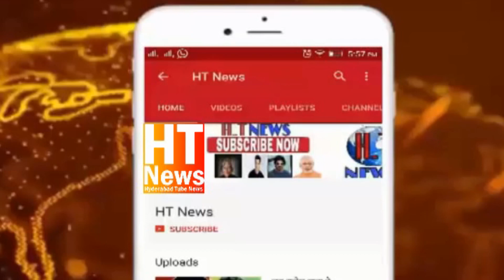Ayub Pehalwan Ki Wazaahat | Extortion Case